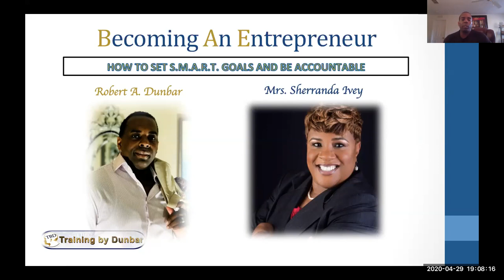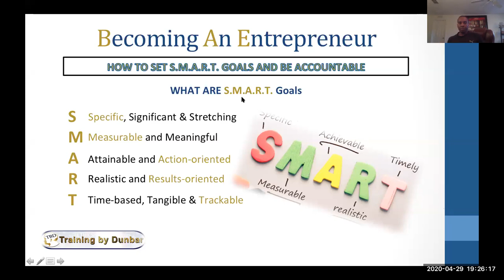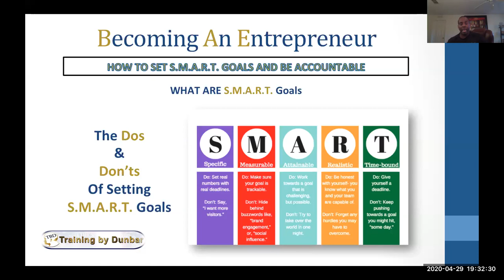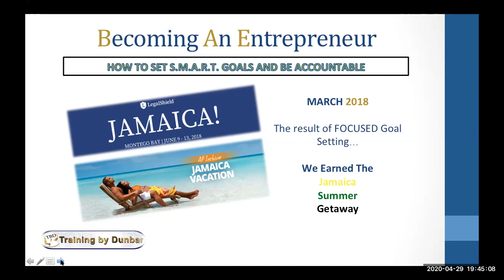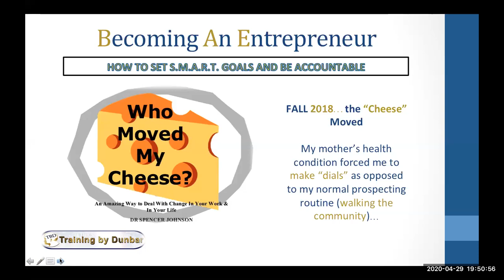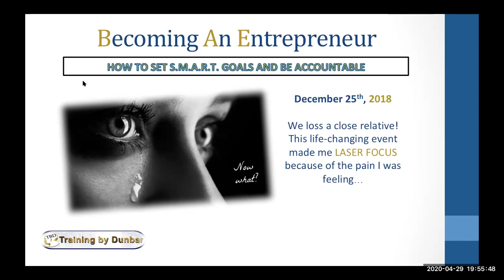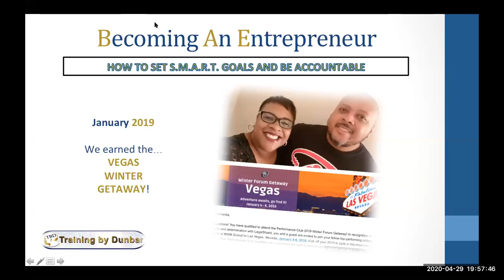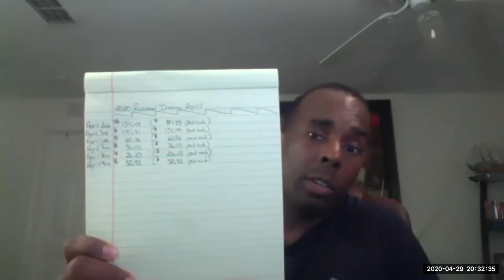How To Set SMART GOALS and be Accountable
TRAINER: Mrs Sherranda Bryant Ivey
 -#1 Field Trainer for 2019
 -LOJ Award Recipient
 -Hosts a weekly ACCOUNTABILITY Call

TRAINER: Robert A. Dunbar III
 -$100,000 Annual Income Earner
 -National Trainer

We will discuss the importance of setting up S.M.A.R.T. Goals, and how to be Accountable. Get ready to come out of this COVID -19 epidemic as a STRONGER ENTREPRENEUR!

What Will YOU LEARN:
-INTERACTIVELY set Goals during Zoom
-The POWER of S.M.A.R.T. Goals
-Why Goals NEED to be SPECIFIC
-How to tie EMOTIONS to your goals
-Why ACTION-DRIVEN goals are motivating
-What RESULT-ORIENTED goals due for your confidence
-How TRACKING your goals create INCREASE